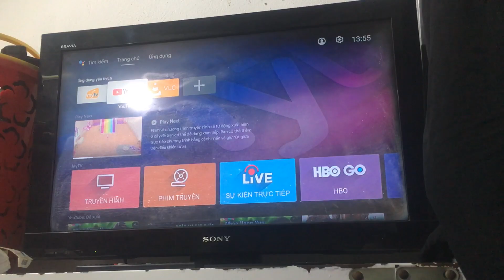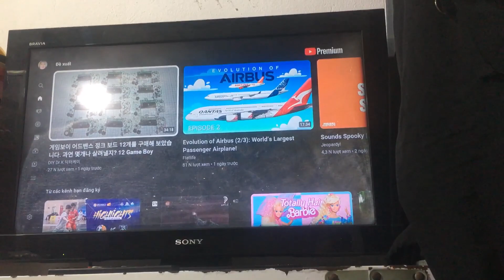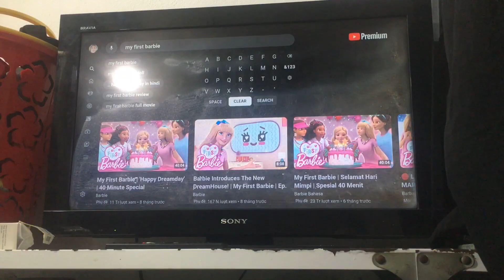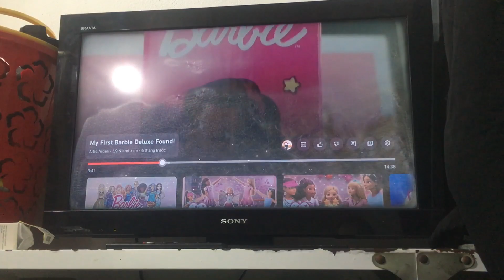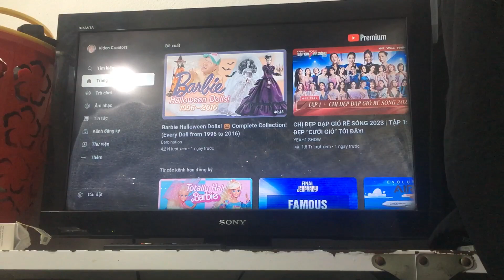YouTube Premium On Your TV